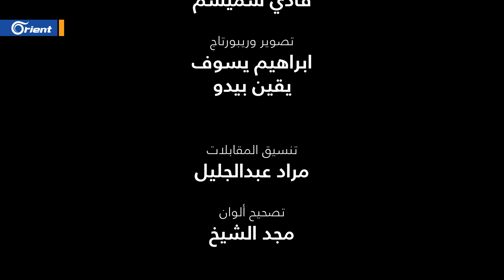وثائقي أورينت الجديد (أهداف سورية) قصص مدهشة عن سوريين تحدَّوا الحاجة والعوز وفتحوا أبواباً للرزق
وثائقي أورينت الجديد
قصص مدهشة عن سوريين تحدَّوا الحاجة والعوز وفتحوا أبواباً للرزق